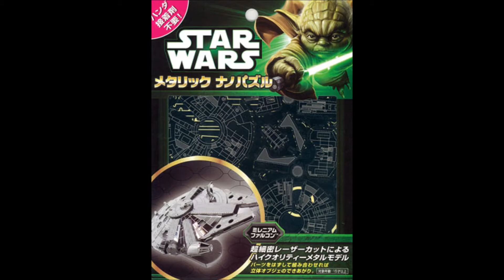スター・ウォーズ メタリックナノパズル SMN-02 ミレニアム ファルコン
超細密レーザーカットによるハイクオリティーメタルモデル「メタリックナノパズル」にスター・ウォーズのミレニアムファルコン™が新登場!!

メタルシートからパーツを取り外し、ペーパークラフトのように曲げたり、折ったり、差し込んでいくと、美しく輝くミレニアムファルコン™のミニチュアの世界をお楽しみいただけます。